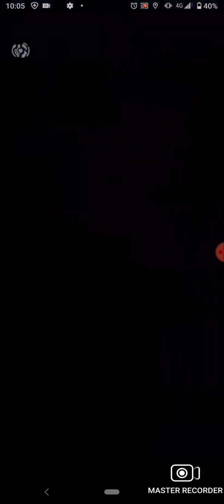2021年3月17日のポケモンGoの伝説レイドバトル VS霊獣ボルトロス ※15人で攻略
ポケモンブラック2・ホワイト2より登場をした

でんきひこうポケモンの

ボルトロスのもうひとつの姿

それがこの霊獣である。

化身のときよりもさらに攻撃力があるが

反面、防御が下がっている。